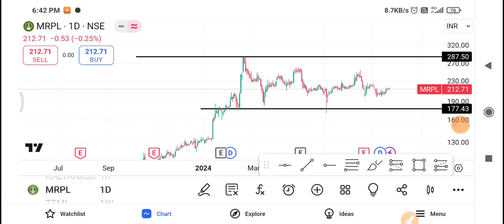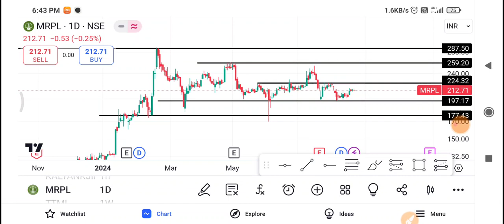Mrpl Share Latest News | Mrpl Share News Today | Mrpl Share Price Today | Mrpl Share Target